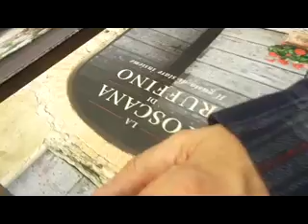La Toscana di Ruffino è ora un libro, ricette e storie toscane di vita insieme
Francesco Sorelli presenta il "suo" libro che racconta come si vive in Toscana attorno al cibo in vari momenti "Casa dolce Casa", "Al Fresco", "La Campagna" e "In Città" a sottolineare che un cibo in questa regione non è mai scindibile dal contesto in cui lo si consuma o le persone che si hanno accanto. PEr non parlare del vino, ovviamente! Ricette e foto di Sandra Pilacchi, prefazione di Stefano Caffarri.